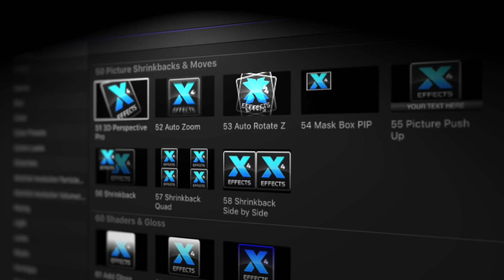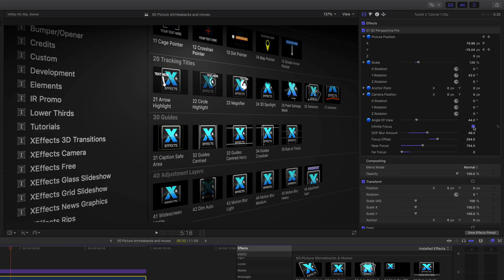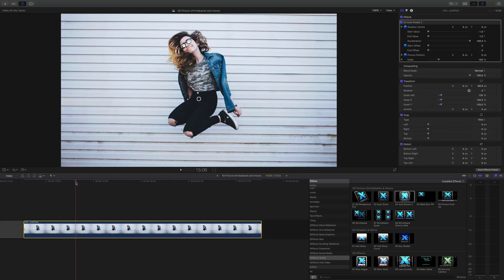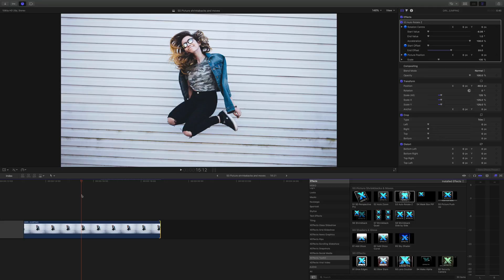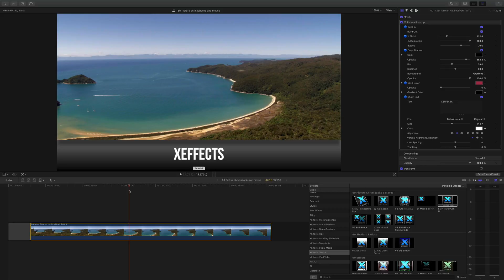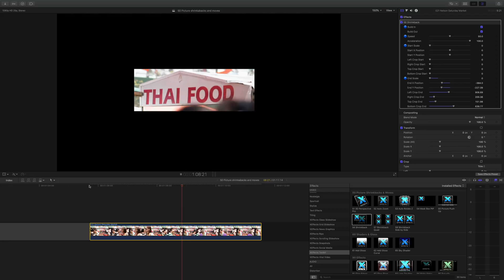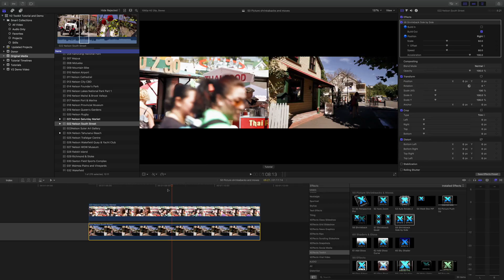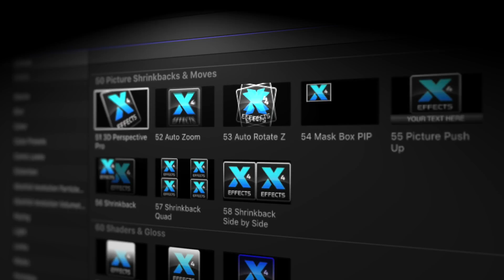How to Add Shrinkbacks & Picture Moves in Final Cut Pro X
XEffects Toolkit is a pack of 70 utility plugins for FCPX and tools that make the hard tasks in editing easier. We set out to create the most advanced, most featured and most helpful set of tools on the market for Final Cut Pro X.

Designed by professional broadcast editors, this set of tools is perfect for work such as documentary, news or sport and it's also great for adding polish to corporate and event productions.

New to XEffects Toolkit version2 is a set of Tracking Pointers and tracking added to many of the existing plugins.

The plugins range from essential tools such as Subtitles, Caption Safe Area and Pillarbox Shoulders to fine tuning plugins like Alpha Adjust, RGB Channel Adjust or Channel Swap.

The Shrinkback series of plugins range from a Quad Split builder to a completely adjustable Shrinkback with beginning and end scale, position and individual side crop control. All have options to use the move at the beginning, end or both.

We feature a suite of tools for analysis. An Arrow Highlight, Circle Highlight, a Telestrator and Zoom Split Analysis that enlarges footage in a split compared to the original. The two Side Shade plugins allow a vertical or horizontal section of the screen to be darkened with a gradient for graphics or picture overlay. All have optional transitions so you don't have to add them.

The pack also contains a set of Variable Splits, Auto Zoom and Auto Rotate, Guides, 3D Spotlight and 3D Perspective as well as a set of Long Fades and more. We've also included industry standard VT Clocks and Countdown Slates!